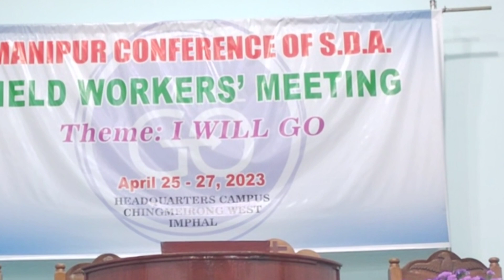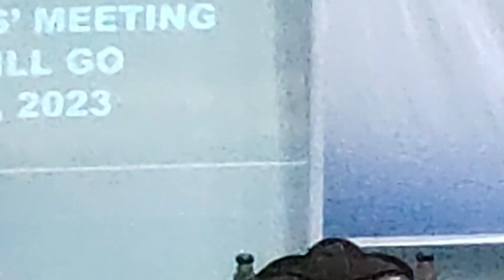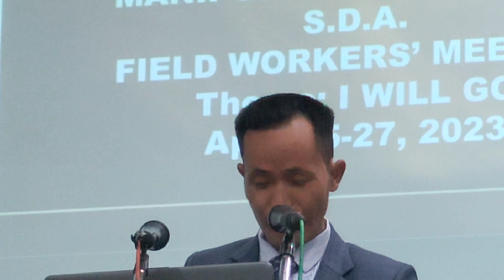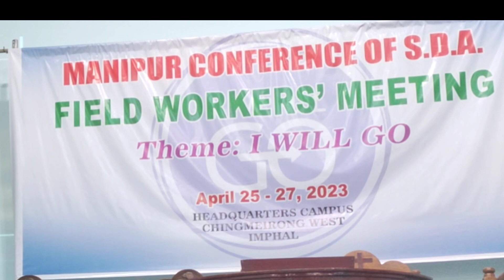The Christian and prayer by Pr Samuel Haokip